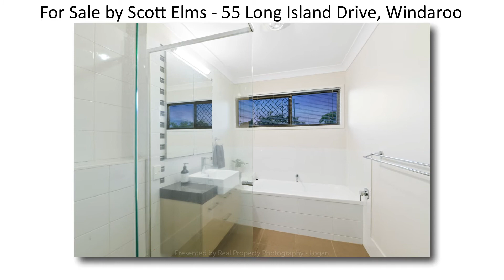Scott 55 Long Island Drive Windaroo